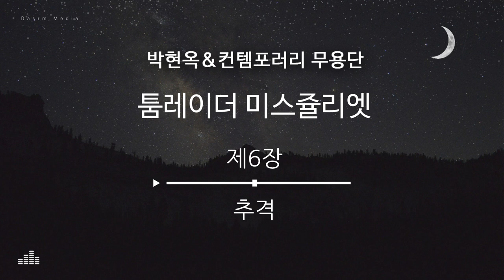[무용음악] 툼레이더 미스 줄리엣 제6장 추격